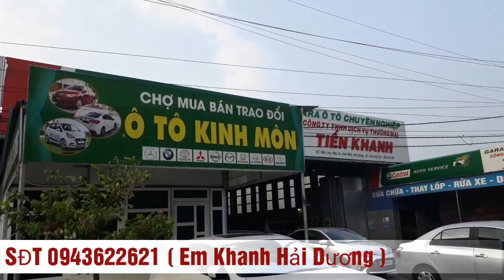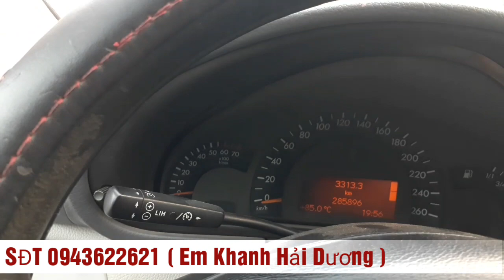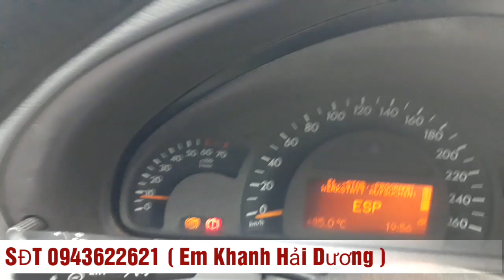Mét c180 2002 gia 150triệu bao rút hồ so bao vận chuyển toàn quoc .Lh 0943622621